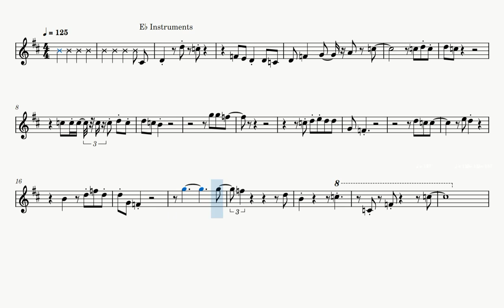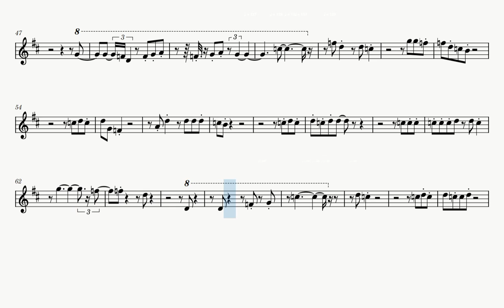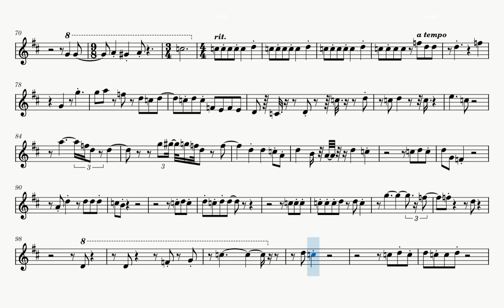I Got the Feelin’ (Sheet Music Play Along) [Eb Instruments - E♭ Instruments]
Play along sheet music for Alto Sax, Baritone Sax, Alto Clarinet, etc.